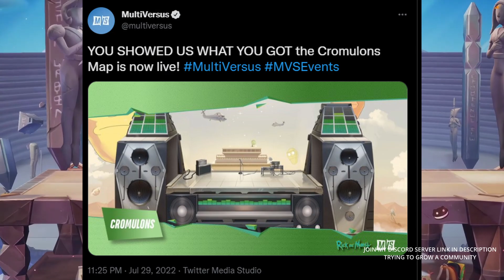MULTIVERSUS NEW CROMULONS MAP IS NOW LIVE